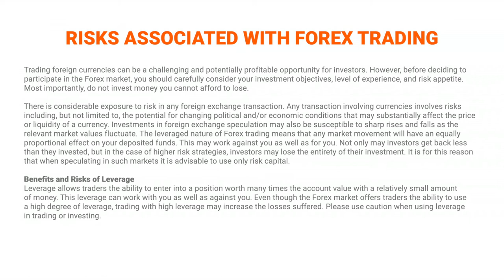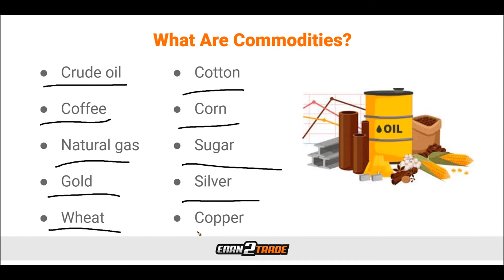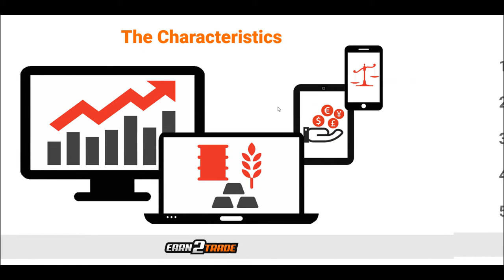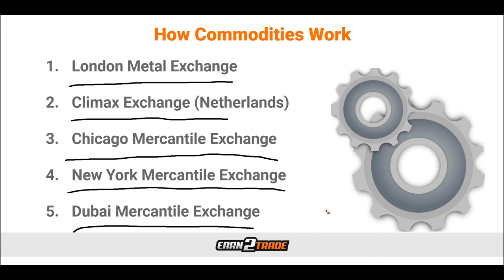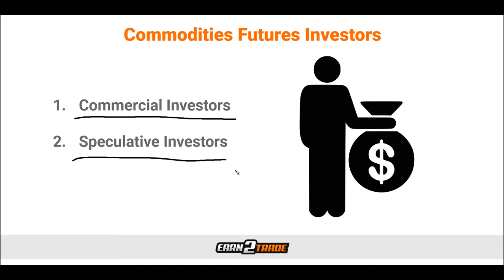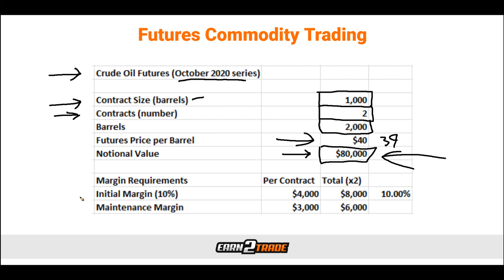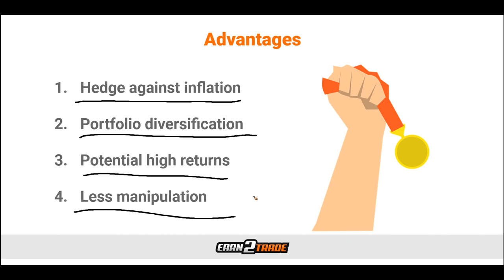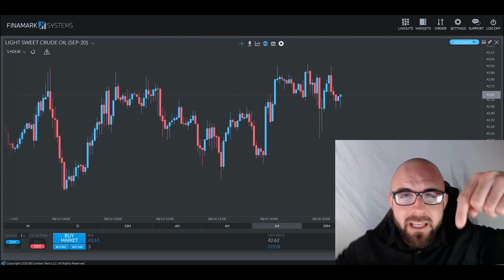Commodities Trading For Beginners - All You Need to Know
Whether you want to know more about Commodities Trading or any other topics, Earn2Trade has you covered!

Generally, the best way to describe a commodity is as a naturally occurring or an agricultural product that you can physically trade. In effect, they’re raw material. The term encompasses many different things from precious metals such as gold to specific products such as coffee, wheat, corn.

Exchanges generally sort commodities into specific groups based on common characteristics. These include:

Energies
Crops
Livestock
Base (or industrial) metals
Precious metals
That is not the complete list, of course, just some of the most popular ones. There are many more to choose from.

In the minds of many people, there is a big difference between stocks/shares and commodities. In reality the difference is minimal. You are simply buying and selling individual “items” whether these are precious metals, shares, coffee, oil or gas. While some of the more traditional commodities markets may still offer a physical area in which to trade, the vast majority of exchanges today are “virtual.” They also arrange the physical delivery itself away from the exchange.

0:00 Music Intro
0:13 Intro
0:50 Disclaimer
1:07 What are commodities?
2:34 Characteristics
4:07 How commodities work
6:07 The types
9:07 Commodities futures investors
9:56 Futures trading
12:23 Advantages
13:45 Disadvantages
14: 45 Notable aspects
15:42 Final thoughts